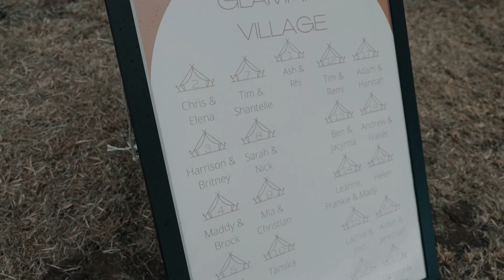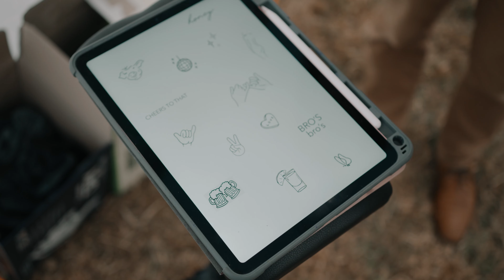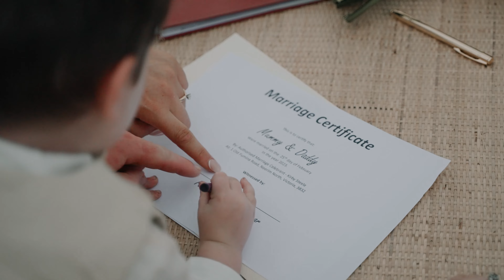Rhi + Ash Highlight Film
MB01UK3SMVB84GR